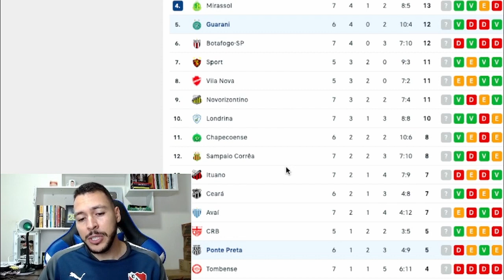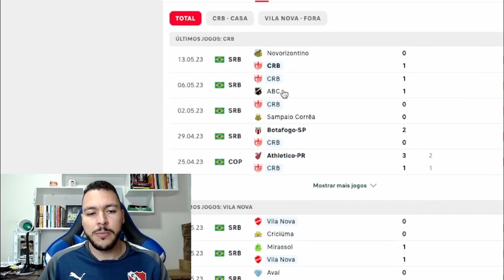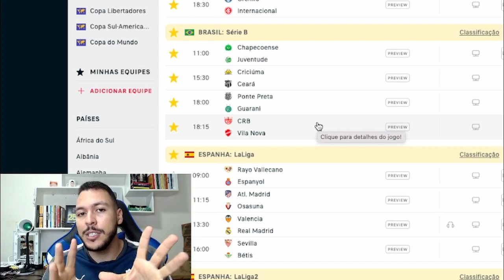PALPITE FUTEBOL DO DIA 21/05/2023 - SERIE B